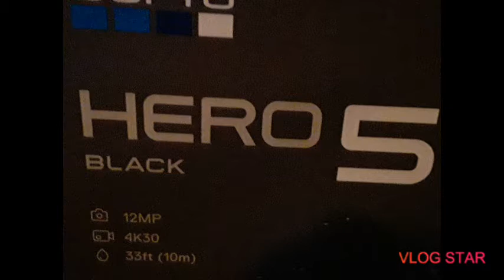Battle Sears ( Remix )